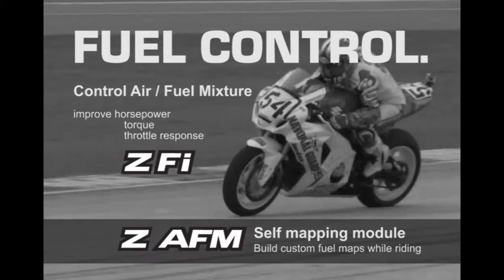Bazzaz Engine Management Overview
Brief video covering the basics of the three main categories in Bazzaz engine management systems.